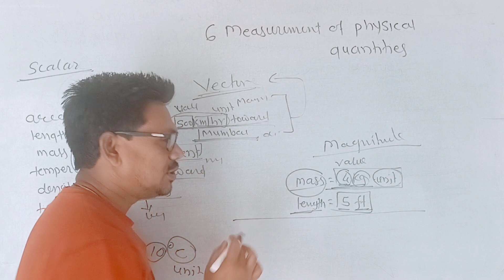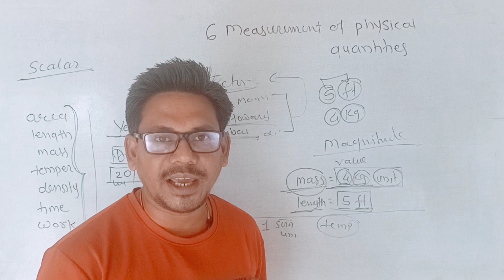magnitude meaning||magnitude meaning in hindi||magnitude explain||what is magnitude||magnitude kya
magnitude